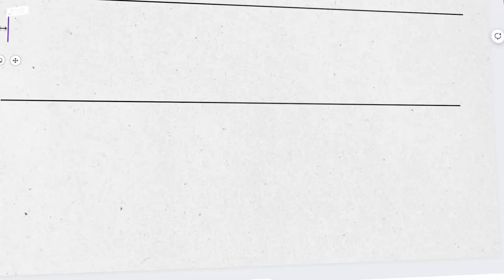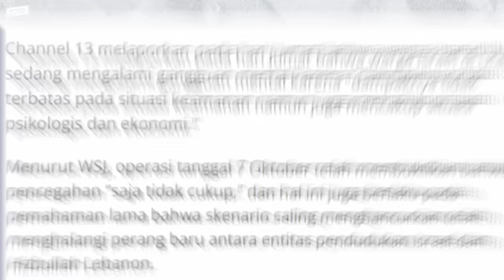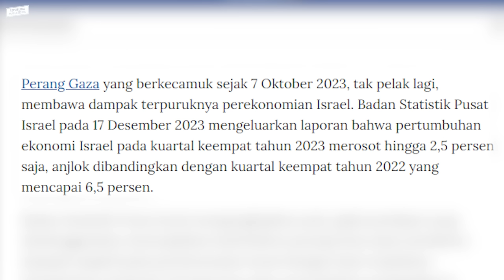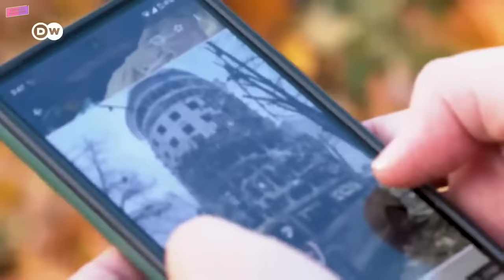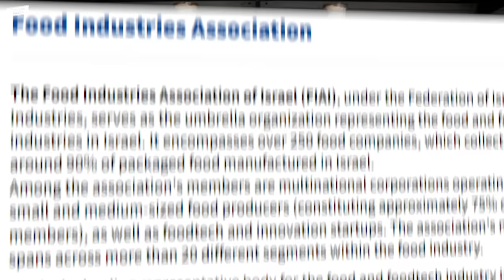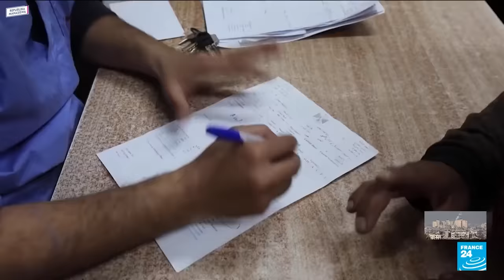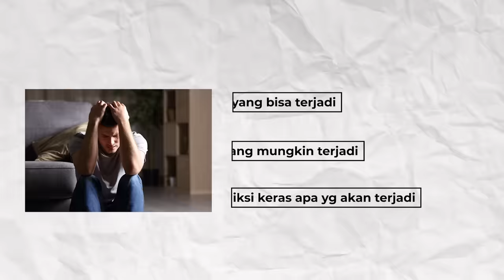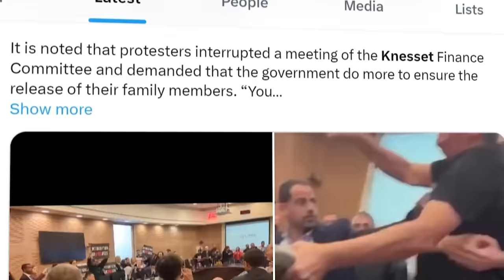5 KARMA YANG DIDERITA ISRAEL SAAT INI!! APAKAH INI HUKUMAN TUHAN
PERKEMBANGAN INFO PERANG ISRAEL DAN HAMAS PALESTINA MASIH BERLANJUT, DIKABARKAN KONDISI KUBU ISRAEL MULAI MENGALAMI KESULITAN, MULAI DARI MAKANAN, EKONOMI, SDM, HINGGA PEMERINTAHAN. BANYAK ORANG MENYEBUT INI MERUPAKAN KARMA YANG DIBERIKAN TUHAN KEPADA NEGARA ZIONIS TERSEBUT!! TAPI APAKAH ITU BENAR ATAU HANYA KONDISI SULIT BIASA SAJA UNTUK ISRAEL

BERIKUT 5 KARMA KONDISI SULIT WARGA ISRAEL YANG DI DERITA SAAT INI !! APAKAH INI HUKUMAN DARI TUHAN

Sumber: aljazeera , Tempo, Voa, CBS, VICE